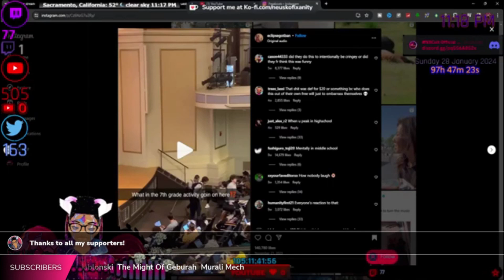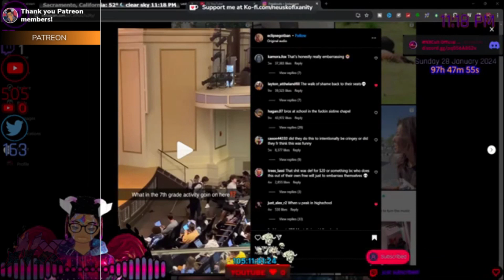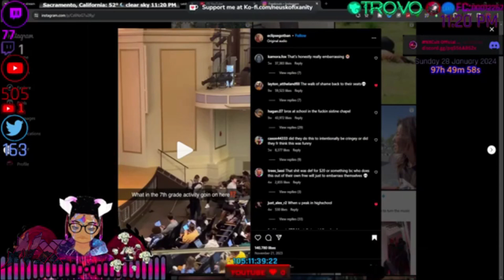How about "TOMA TOMA" you're behind on that seat over their!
▶TITLE: reaction How about "TOMA TOMA" you're behind on that seat over their!
(Just a note type something random here!)
Hi and welcome to Neusxanity new channel (or at least some of you) this channel is trying to continue the once yet nice legacy of Neusxanity after YouTube purged Neusxanity under the cloak of night without warning. This is the last bastion of hope that remains.
〈SUPPORT HERE〉
〈SOCIALS〉
〈SOURCES〉
NO SOURCES
If you want to support me without paying a thing please listen to my podcast!:
CHAPTERS:
Intro - 1:11

『Channel Tags』
[Please remember when tags are posted in the desc before reporting this video for well, you know its the algorith so yeah sorry!]
➤HASHTAGS IN ALGORITHM AND RELATEABLE TO THE CHANNEL:
➤TAGS FROM THE VIDEO:
Use Tubebuddy or vidIQ for furthur details.